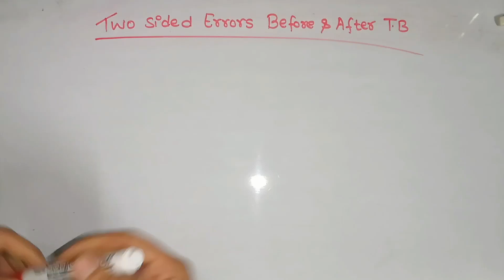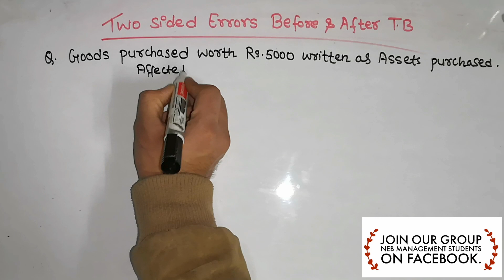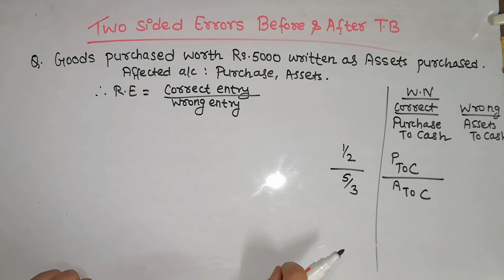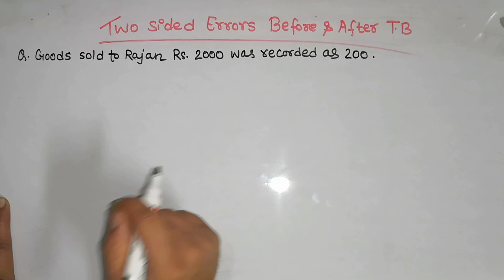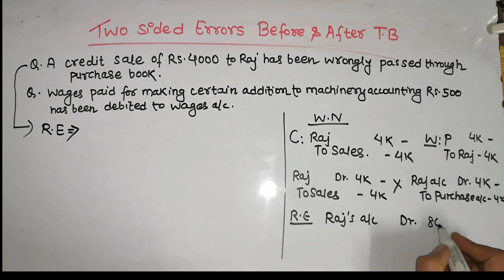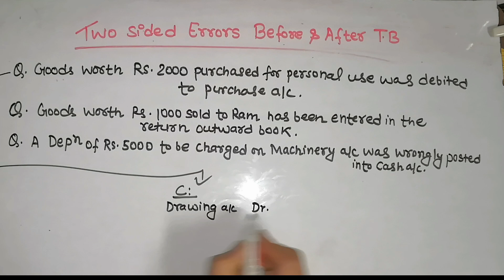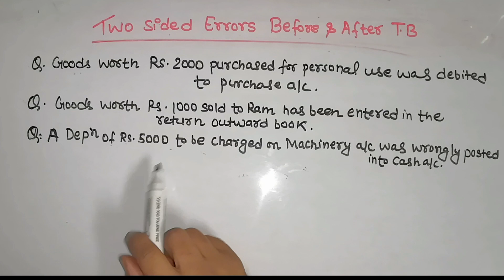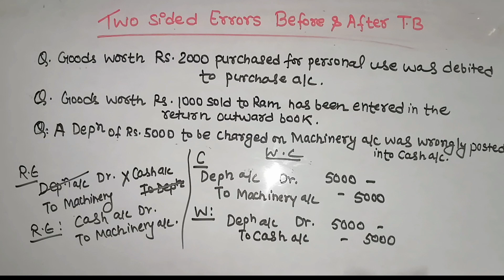Rectification of Two sided errors in Nepali|Questions| Class11 Accountancy (NEB/HSEB)| 2020| Part-4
This video is related with accounting errors and its rectification in nepali. Accounting errors and Rectification of errors is one of the chapter of NEB class 11 Accountancy. Rectification of errors covers 4-6 marks in NEB Board exam.
In this video i am talking about two sided accounting errors and its rectification. After watching this full video you will be able to rectify two sided accounting errors.
For rectification of two sided accounting errors journal entries is prepared and there is a formula for preparing rectification entries. For making rectification entries Correct entry must be divided by wrong entries then you will get rectified entry. For two sided errors before and after trial balance answer is done in a same way.

Also i have discussed various important question of two sided errors before and after preparation of trial balance in this video with solution.

Also i have made 4 individual videos for accounting errors and its rectification chapter of neb class 11 account. In those 4 video you will learn everything about Rectification of errors chapter. You can watch it by clicking in given links:

I have taught Class 11 and class 12 accountancy in nepali.

You will get answers of following questions in this video:
How to rectify two sided accounting errors before and after preparation of trial balance ?
What do you mean by rectification of errors?
How to rectify accounting errors?
Rectification of errors in nepali
Rectification of errors for neb class 11
accounting errors for neb class 11 students
class 11 account in nepali
two sided errors in nepali
important questions of two sided errors
rectification of two sided errors of neb class 11 account
class 11 accountancy in nepali

This video is all about the chapter entitled “Trial Balance and Accounting Errors” from Class 11 under NEB. This chapter is important from both theoretical as well as numerical problems in examination. We have discussed about the numerical portion which usually carries 4 marks in the board examination. The question ask to prepare entries for rectification where we have to rectify the two sided errors encountered during the preparation of journal entries.